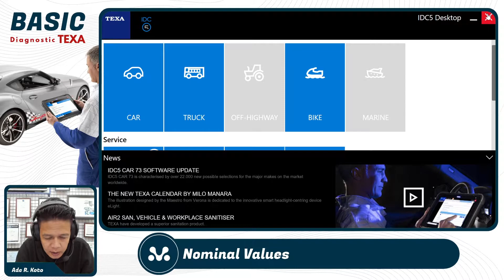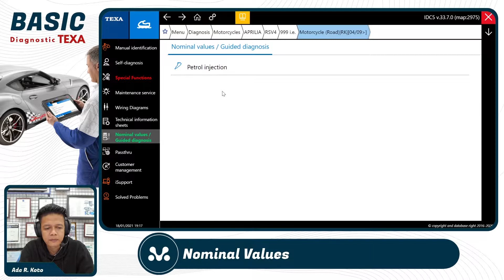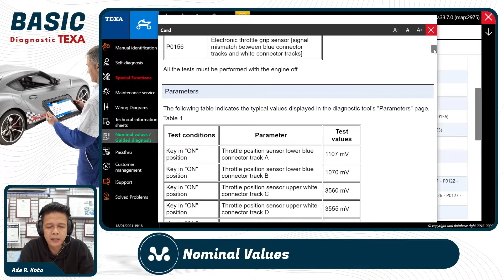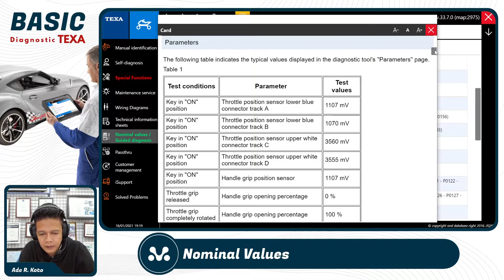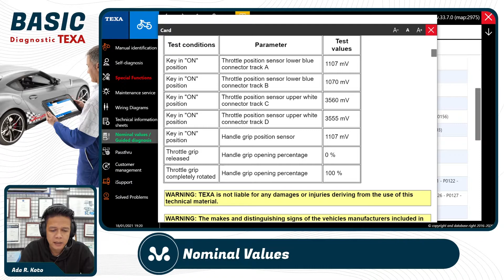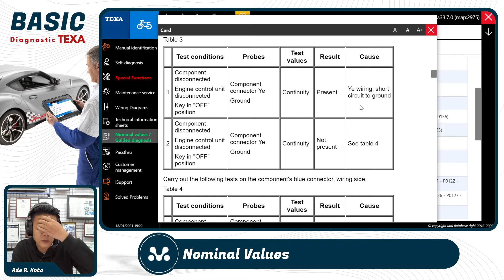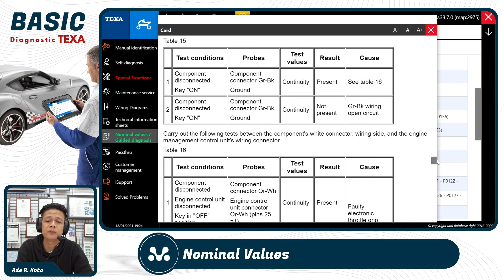Mengenal Fitur Nominal Value dari TEXA | MIDIATEK